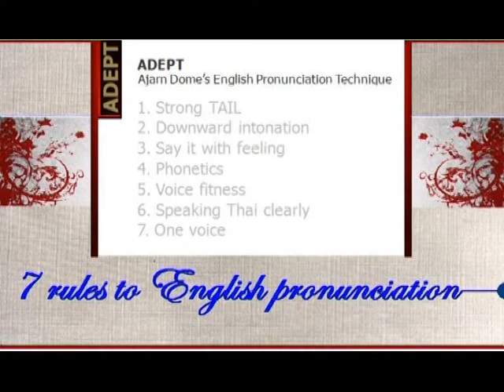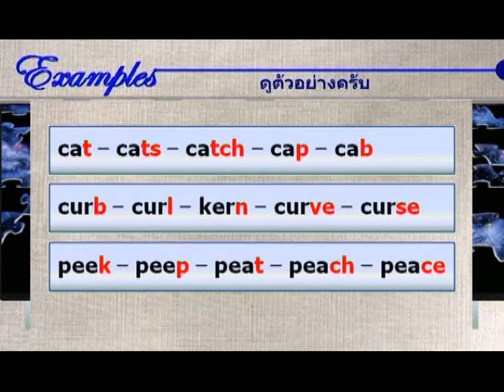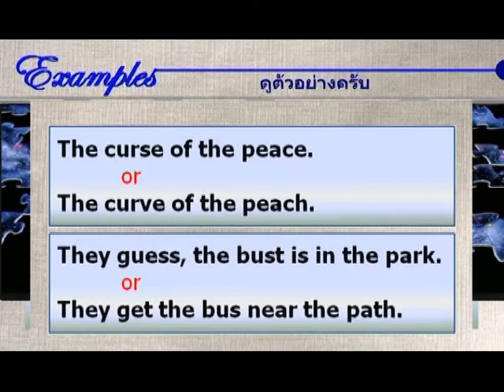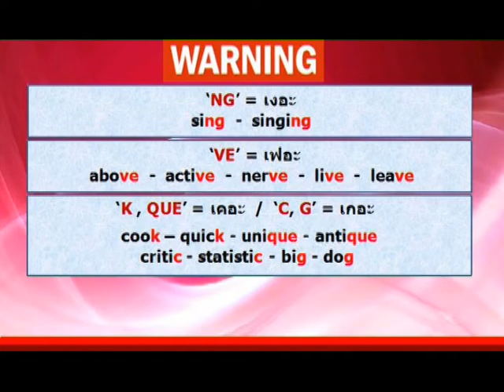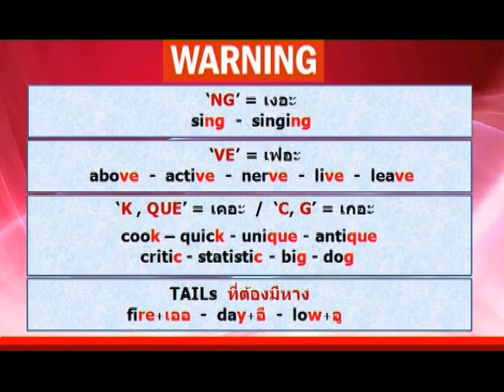Dome Songwish - ADEPT - 1 of 6 ...Strong TAIL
Rule No. 1 = Strong TAIL
ADEPT (Ajarn Dome English Pronunciation Technique) 7 golden rules